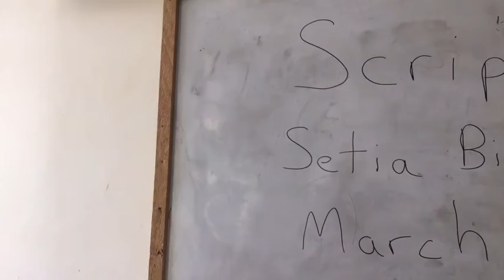Scriptorium the Book of Galations and Ephesians (STTIA Nias Selatan)